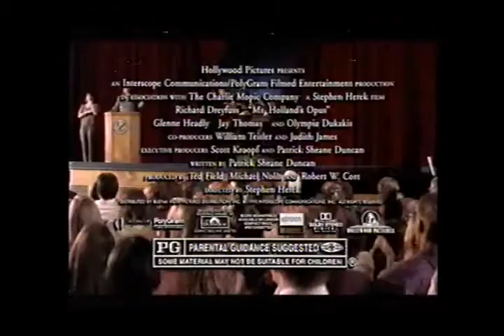Mr Holland's Optus Movie Trailer 1995 - TV Spot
Richard Dreyfuss in the Oscar nominated "Mr. Holland's Optus"
also with
Glenne Headly
Jay Thomas
Olympia Dukakis
Terrific movie!